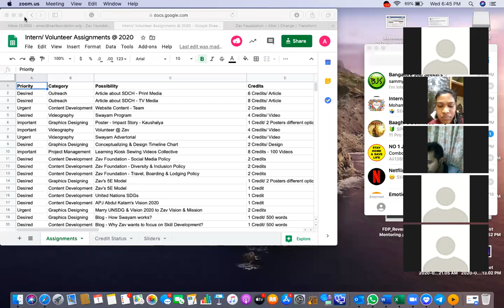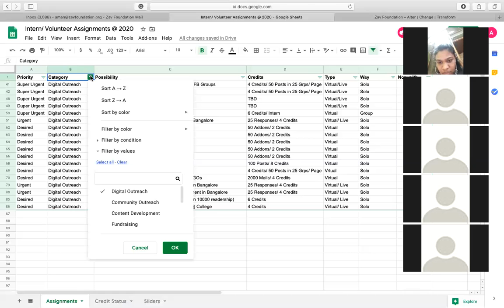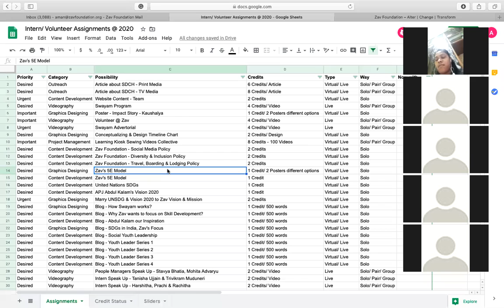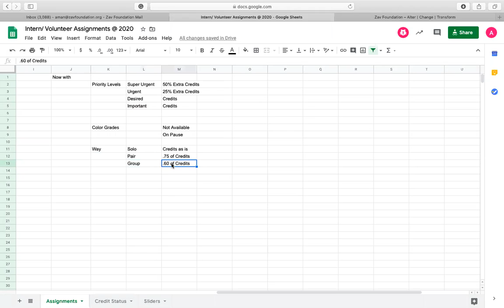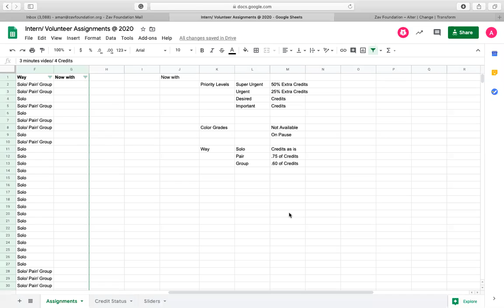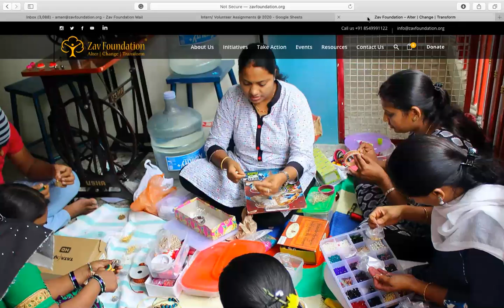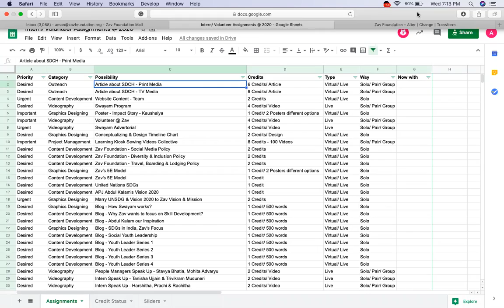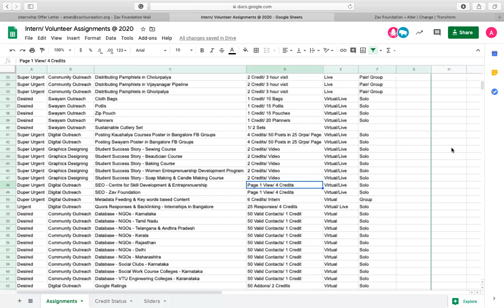April 2020 Orientation